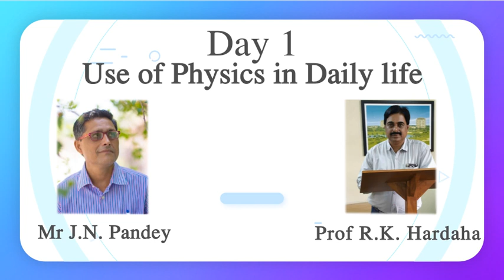Upcoming 3 Day's Webinar Event on Useful Concepts of Science || 4 to 6 July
This Upcoming 3 Day's Webinar on Useful Concepts of Science || 4 to 6 July

4th July 2020 - Use of Physics in Daily Life
3:00 PM

5th July 2020 - Use of Chemistry in Daily Life
3:00 PM

6th July 2020 - Use of Maths in Daily Life
3:00 PM

All Participants will get a Participation Certificate

Rastriya Madhyamik Shiksha Abhiyan
Satna, Madhya Pradesh
In Association with Govt Polytechnic College Satna